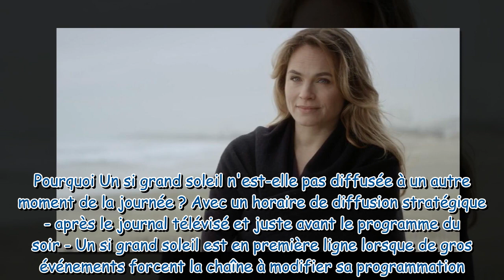Un si grand soleil : quand la série revient-elle sur France 2 ?